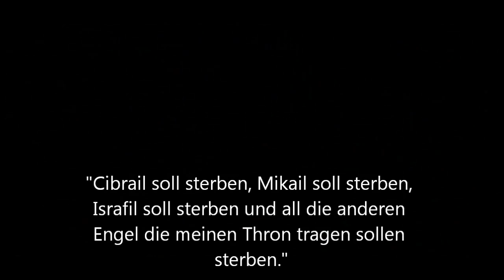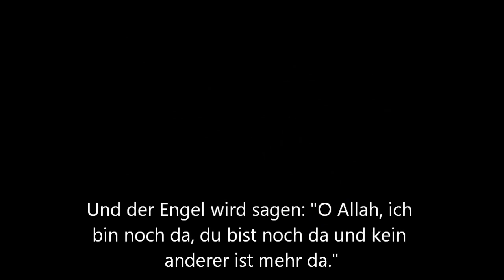Kraft ist ALLAHS (s.w.t) - Trailer die Abrechnung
SubhanALLAH, einfach nur Gänsehaut.